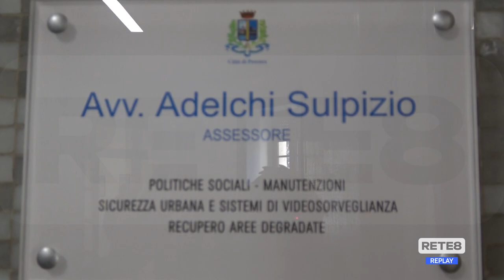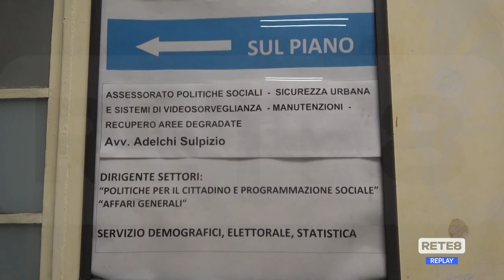Pescara - Arrivano le sentinelle di quartiere